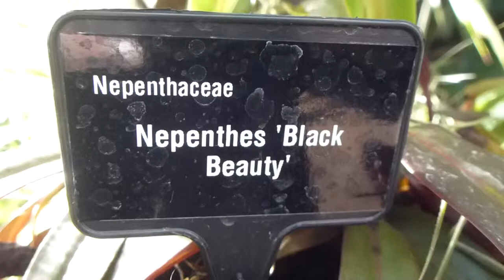Wisley glasshouse 2014 - Nepenthes - Carnivorious plants - Kjötætuplanta - Garðskálaplanta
Bromeliad  - Nepenthes  - Karnivoren.

Einna sérstæðastar æðri plantna eru kerberarnir (Nepenthes), sem hafa ker eða könnur hangandi fram úr blaðendunum. Eru þetta gildrur fyrir skordýr, og jafnvel hafa fuglar og mýs fundist í þannig kerbotnum. Þarna eru 15 tegundir kerbera og eru nokkrar einstæðar fyrir fjallið. Könnurnar eru skrautlegar, þannig að flugur hænast að þeim, en í botni þeirra er meltingarvökvi, sem leysir upp hold skordýranna. Er með þessu áti fullnægt þörf plöntunnar fyrir köfnunarefni, sem kann að reynast erfitt að vinna úr jarðveginum. Þá er þarna að finna þá plöntu, sem ber stærsta blóm í heimi, risablómið. Er það sníkjujurtin Rafflesia arnoldii, sem ber rauðleitt blóm, er verður allt að metri í þvermál og ellefu kíló að þyngd. Jurtin er lítið annað en blómið, því hún hefur hvorki blöð né stöngul, og rætur hennar eru aðeins trefjar, sem smjúga undir börkinn á trénu, sem hún lifir á og sýgur næringu úr. Upp af blómbotninum leggur stækan daun, sem sagt er að hæni að sér nagdýr, er sjái um frjóvgun blómsins. Blómið stendur aðeins nokkra daga, svo það er einstök heppni, að fá tækifæri að líta slíkt blóm augum.  Skoða meira

Nepenthes popularly known as tropical pitcher plants or monkey cups, is a genus of carnivorous plants in the monotypic family Nepenthaceae. The genus comprises roughly 140 species, and numerous natural and many cultivated hybrids. The greatest diversity occurs on Borneo, Sumatra, and the Philippines, with many endemic species. Many are plants of hot, humid, lowland areas, but the majority are tropical montane plants, receiving warm days but cool to cold, humid nights year round. A few are considered tropical alpine, with cool days and nights near freezing. The name "monkey cups" refers to the fact that monkeys have been observed drinking rainwater from these plants. The trap contains a fluid of the plant's own production, which may be watery or syrupy, and is used to drown the prey. Research has shown this fluid contains viscoelastic biopolymers that may be crucial to the retention of insects within the traps of many species. The trapping efficiency of this fluid remains high, even when significantly diluted by water, as inevitably happens in wet conditions. The lower part of the trap contains glands which absorb nutrients from captured prey. Along the upper inside part of the trap is a slick, waxy coating which makes the escape of its prey nearly impossible. Surrounding the entrance to the trap is a structure called the peristome (the "lip") which is slippery and often quite colorful, attracting prey, but offering an unsure footing. Above the peristome is a lid (the operculum); in many species, this keeps rain from diluting the fluid within the pitcher, the underside of which may contain nectar glands which attract prey. Nepenthes species usually produce two types of pitchers, known as leaf dimorphism. Appearing near the base of the plant are the large lower traps, which typically sit on the ground. The upper or aerial pitchers are usually smaller, coloured differently, and possess different features from the lower pitchers. These upper pitchers usually form as the plant reaches maturity and the plant grows taller. To keep the plant steady, the upper pitchers often form a loop in the tendril, allowing it to wrap around nearby support. In some species (e.g. N. rafflesiana), different prey may be attracted by the two types of pitchers. This varied morphology also often makes identification of species difficult.Prey usually consists of insects, but the largest species (e.g. N. rajah and N. rafflesiana) may occasionally catch small vertebrates, such as rats and lizards.

Starfsfólk grasagarðsins í Lyon gerði nýlega merkilega uppgötvun. Þegar starfsmenn litu niður í blóm kjötætuplöntunnar Nepenthes trunctata, blasti við þeim hálfmelt mús. Samkvæmt fræðibókum er einmitt þessi tegund reyndar fær um að melta lítil spendýr og fugla. Í blómum hennar er nefnilega að finna sýrur og ensím sem geta leyst upp lítil dýr. Dýraát plöntunnar hefur þó ekki áður fengist staðfest. En nú hefur hún sem sagt verið staðin að verki.

Ein stærsta plantan sem nærist á dýrum nefnist Nepenthes (sjá mynd til hægri). Hún vex í regnskógum Suðaustur-Asíu og getur orðið allt að 15 metra há. Nepenthes étur aðallega skordýr og litla froska, þótt sumt bendi til þess að hún gæði sér á stærri dýrum.

An epiphyte is a plant that grows non-parasitically upon another plant (such as a tree), and derives its moisture and nutrients from the air and rain.